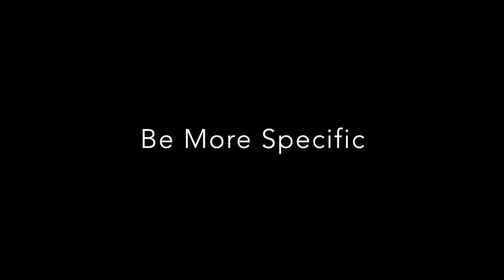Be More Specific!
Clip from Scene Study Class with Actor Matthew Del Negro (The Sopranos, The West Wing, Scandal).